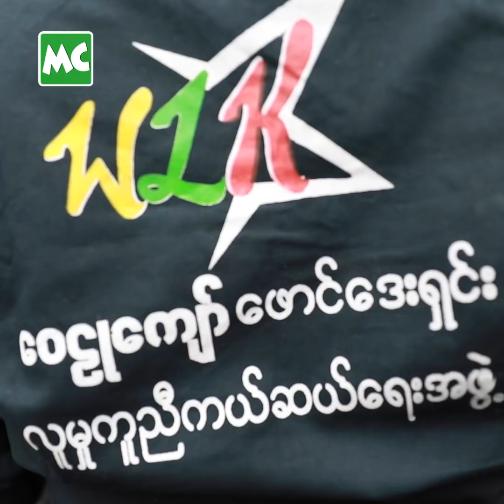အိမ်ထောင်စု (၁၀၀) ကို ရိက္ခာ လှူဒါန်းခဲ့တဲ့ ဝေဠုကျော်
သရုပ်ဆောင် ဝေဠုကျော် တည်ထောင်ထားတဲ့ ဝေဠုကျော်ဖောင်ဒေးရှင်း က လှိုင်သာယာမြို့နယ်ရှိ ချို့တဲ့ အိမ်ထောင်စု (၁၀၀) စာ အတွက် ဆန်၊ ဆီ၊ ကြက်သွန် နှင့် ငါး တို့ကို စက်တင်ဘာ (၂၆) ရက်နေ့က သွားရောက်ထောက်ပံ့ လှူဒါန်းခဲ့ပါတယ်။ ဝေဠုကျော်ဖောင်ဒေးရှင်း အနေနဲ့ အလုပ်အကိုင်ရှားပါးပြီး စားဝတ်နေရေး အခက်အခဲ ဖြစ်နေကြတဲ့ ပြည်သူများကို တတ်နိုင်သလောက် လှူဒါန်းဖြစ်တယ် လို့ ဝေဠုကျော် က ပြောပါတယ်။

@MyanmarCelebrity Update: Wai Lu Kyaw Charity Foundation provides rice, cooking oil and food to (100) needy households in Hlaing Tharyar, Yangon on September 26, 2021.